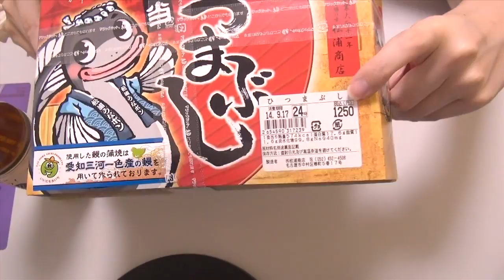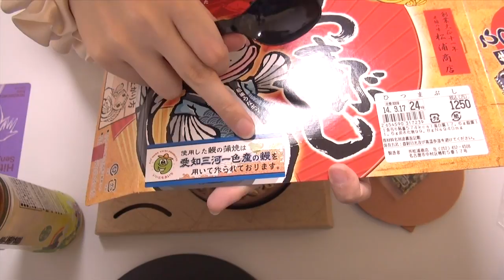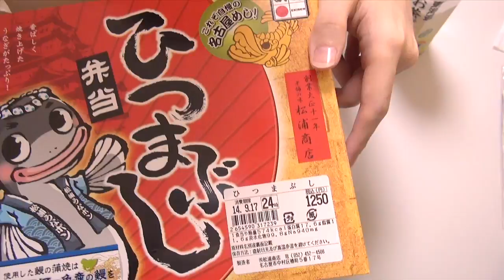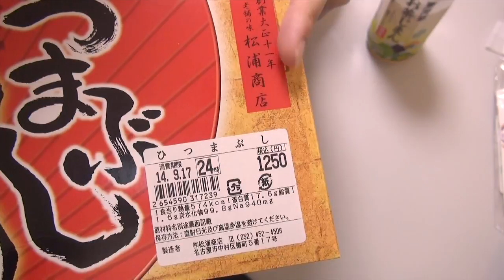ひつまぶし弁当 これぞ自慢の名古屋めし [雑談]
►めぐみさんの所属事務所uuum（ウーム）